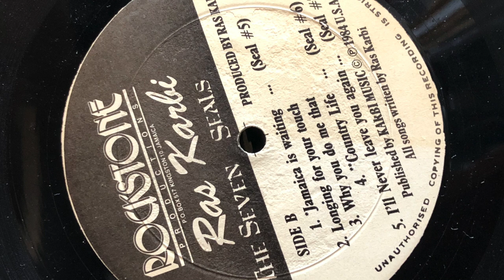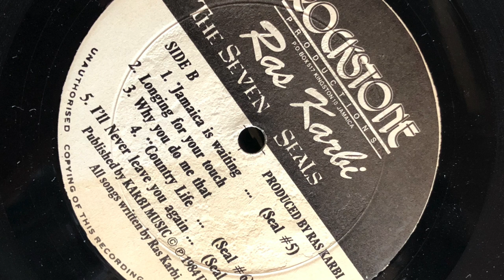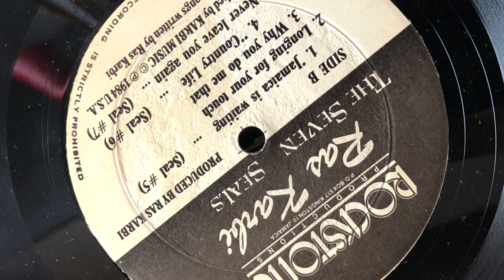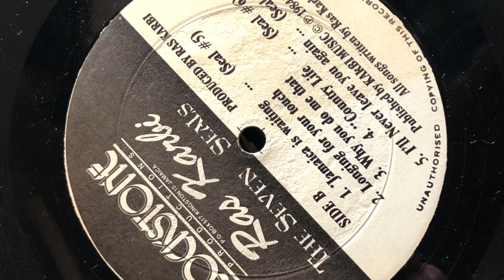Ras Karbi and the Wailers - Longing for your Touch - Album version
Karbi, who played with Sun Ra, here with the Wailers from his album Seven Seals, which has ten songs and seven marked as Seal. I never found out why specifically these songs were marked. To serve the title only? And, who can put the dub version online? It's on Rockstone 45, but I don't have it.